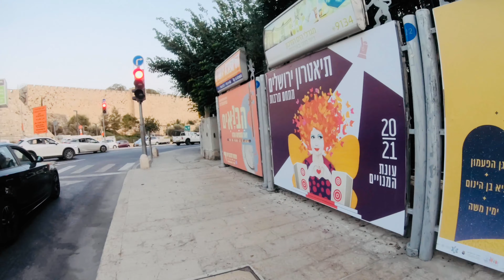Jerusalém - Vamos Comigo Meu Povo, Caminhar Neste Começo de Noite?